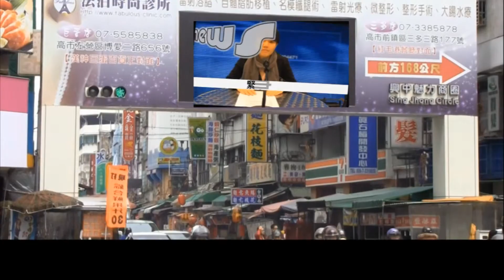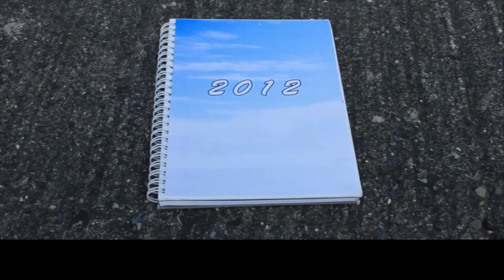2012第七屆金甘蔗影展參賽作品《2012》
拍攝團隊：香港樂善堂梁植偉紀念中學
片名：2012
得獎項目：參賽精神獎